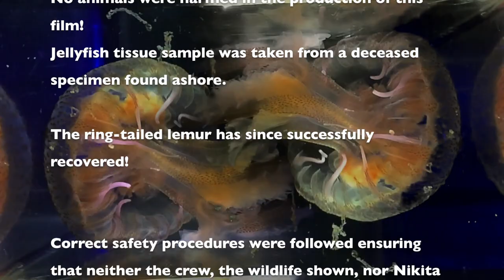Marbella Jellyfish Invasion - Spain's Most Elusive Finale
From the mountains and forests it's now time to hit the beaches of Marbella and show you the life on the coast.
Have a swim with jellyfish and in the laboratory see up close how their cells are able to sting.

Here, with this final 3rd episode, the road ends for our trip around the Costa del Sol, but now that I have explored my home it will be time to travel to more exotic and wild locations!

Como toda la serie, tiene subtítulos traducidos al español!

The song played in the opening sequence is "Andalucia" by El Barrio (Ediciones Senador, 2000). No ownership rights are claimed!
There are english subtitles with a translation of the song.

No animals were harmed in the production of this film. Correct safety procedures were followed at all times ensuring that neither the presenter, the wildlife shown nor the crew were in any danger!

Handling wildlife as shown is not advised (especially with venomous, infectious or potentially aggressive species!). Please call a trained professional if you find an animal in need of rescue or relocation. Leave wild animals to be wild!